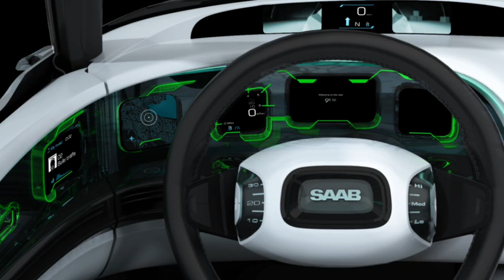The new Saab 9X Air Concept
The 9-X Air concept is a design vision exploring what a future open-air Saab could look like. It features a unique Canopy Top  patent pending - and the close-coupled proportions of a sports car, as well as four-seat accommodation.